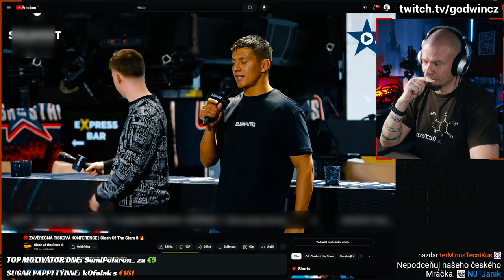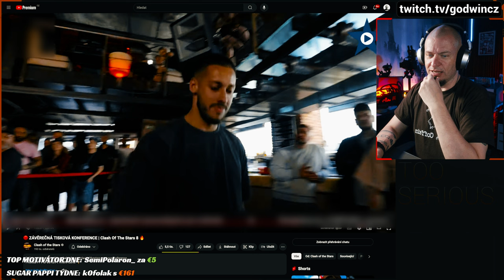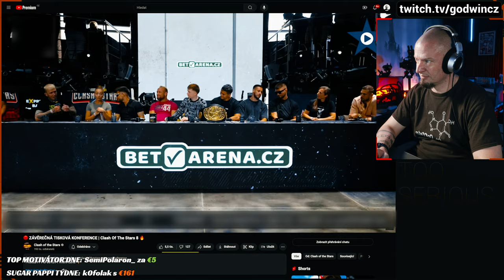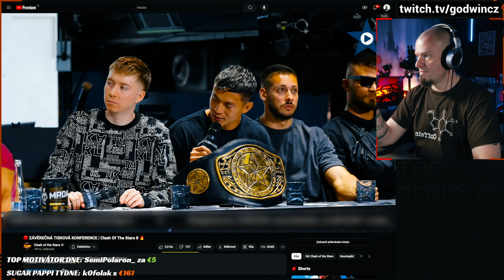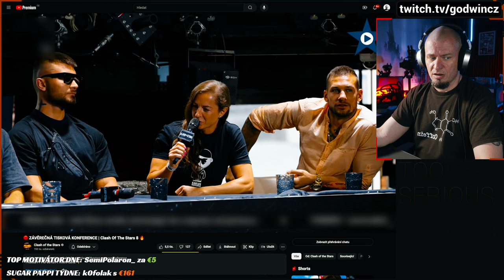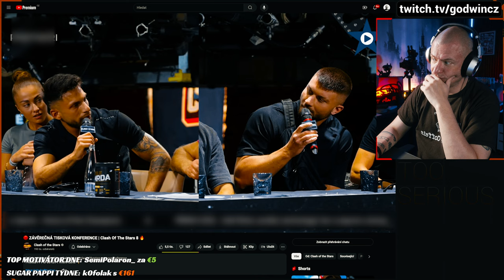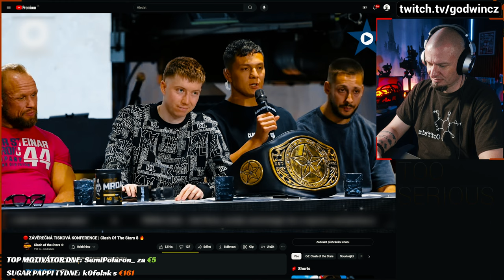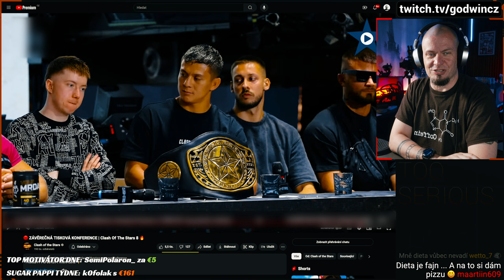Finální tiskovka #2 - poslední stůl, poslední naděje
Asi nejlepší a nejmíň toxická část... Teda až na Datla. Dokonce i Čonny se choval tak nejak normálně, jen kuřecí noha Datlos měl potřebu ukázat, jaký level vyjadřování má čerstvý otec... NICE